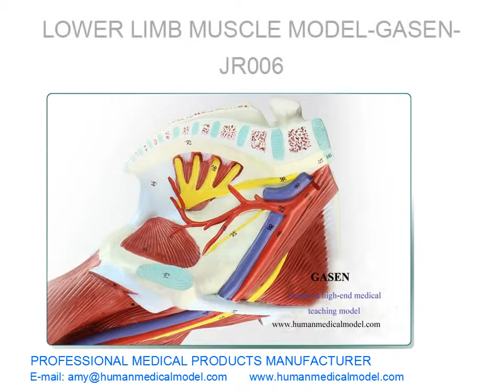ANATOMÍA LEG MOVIMIENTO SISTEMA CUERPO HUMANO INFERIOR MIEMBRO DEL MÚSCULO DE MODELO GASEN JR006（副本）